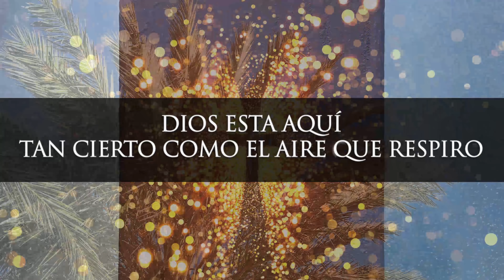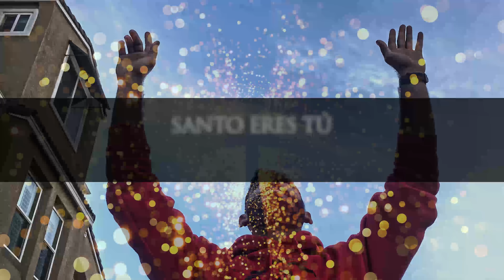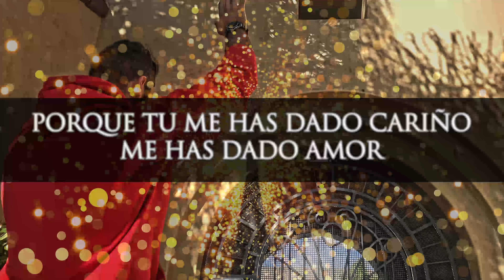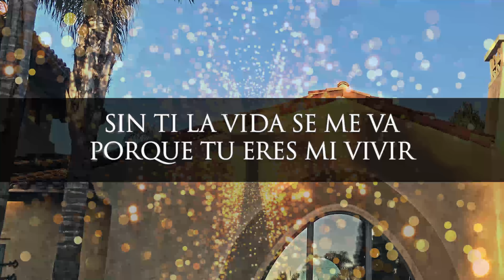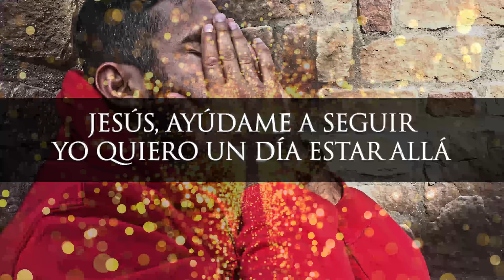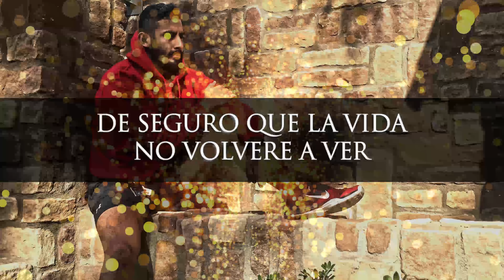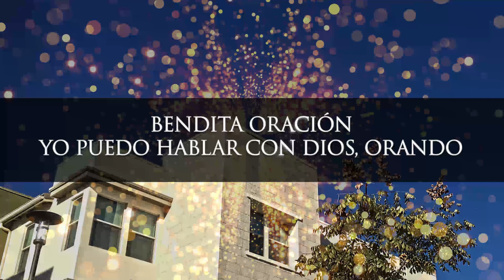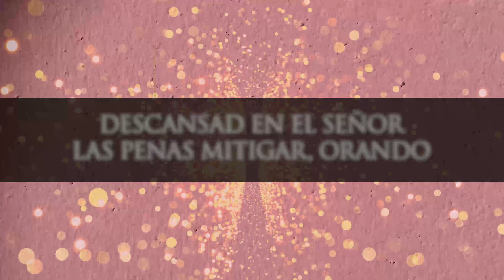COLECCION DE MUSICA CRISTIANA | EXITOS CRISTIANOS | ALABANZAS DE ADORACION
Fraces relevantes a los temas:

0:00 meditacion con Dios
4:00 aqui estas sanando mi corazon
8:00 al amanecer tu estas conmigo
12:00 tu eres digno de que todos de adoren
16:00 quien como el Señor dios fuerte